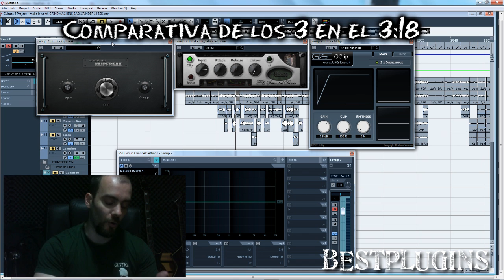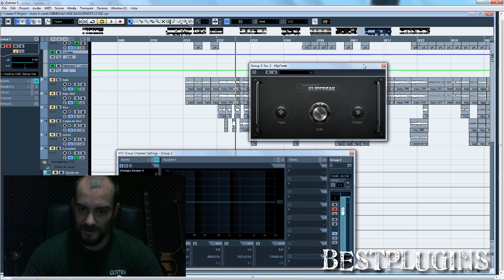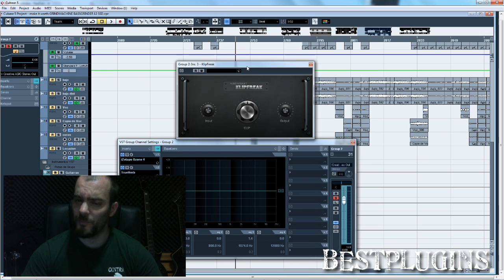KlipFreak - Bateria más potente - clipper/saturador gratuito